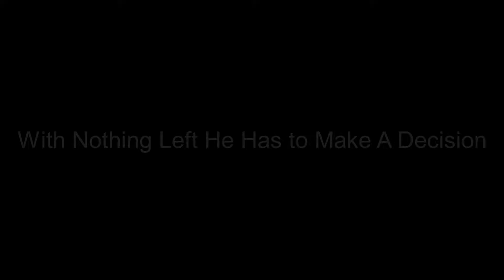Book of Denial Trailer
Trailer for an upcoming roleplay.